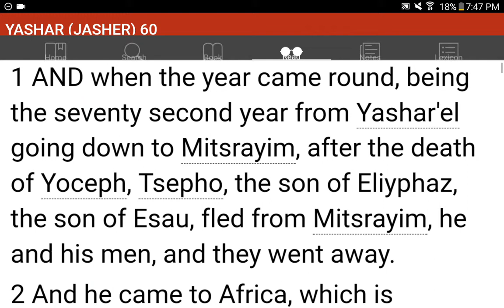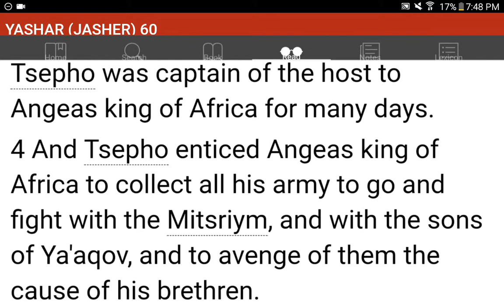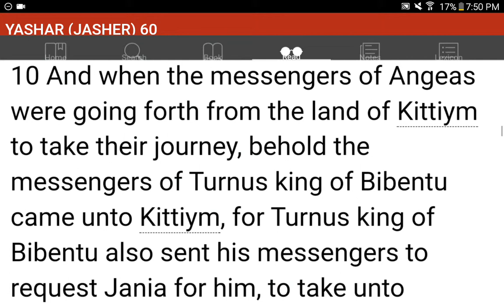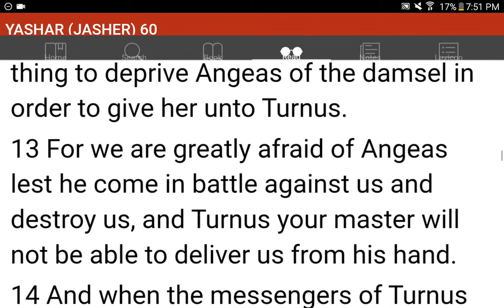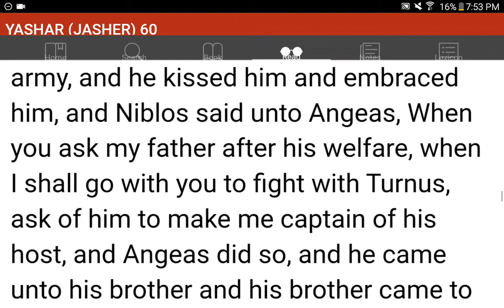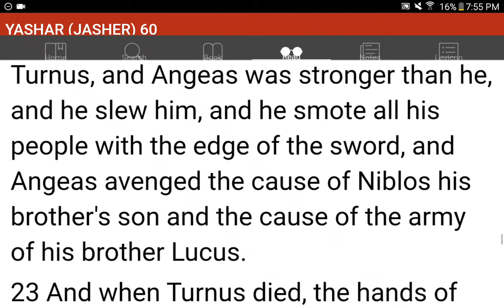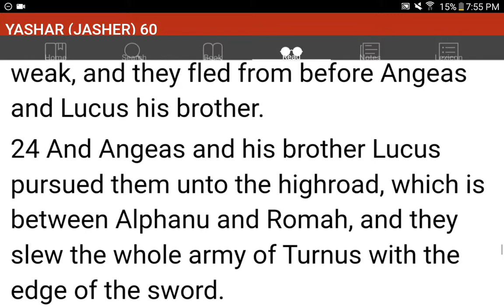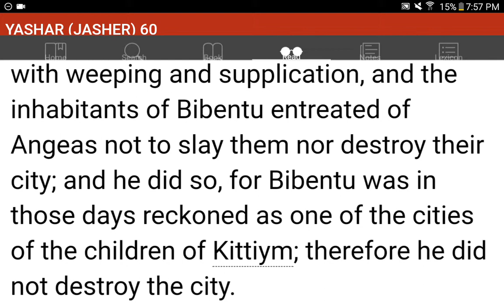💜h?™ "What's the MOST HELPFUL & SIMPLEST WAY that WORKS?"™ GIVE 1P/Month NOW! GCash